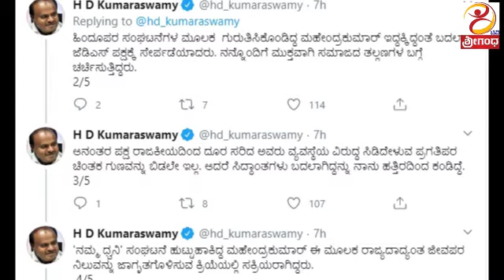Shreegandha News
ಅಕ್ರಮ ಮದ್ಯ ಸಾಗಾಟ ಮಾಡುತ್ತಿದ್ದ ಬೆಳಗಾವಿ ಜಿಲ್ಲೆಯ ಕುಡಚಿ ಕ್ಷೇತ್ರದ ಬಿಜೆಪಿ ಶಾಸಕ ಪಿ.ರಾಜೀವ್ ಅವರ ಕಾರು ಚಾಲಕ ಮತ್ತು ಬಾಡಿ ಗಾರ್ಡ್ ಅವರನ್ನು ಬೆಳಗಾವಿ ಗ್ರಾಮೀಣ ಠಾಣೆ ಪೊಲೀಸರು ಬಂಧಿಸಿದ್ದಾರೆ.‌